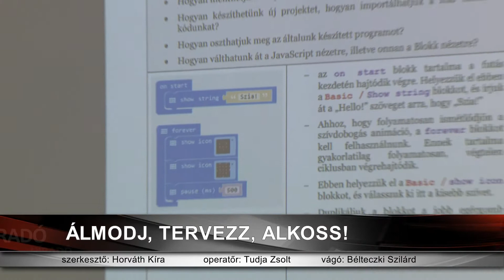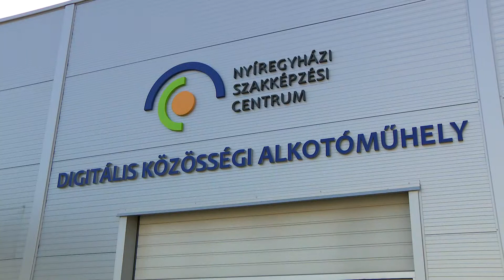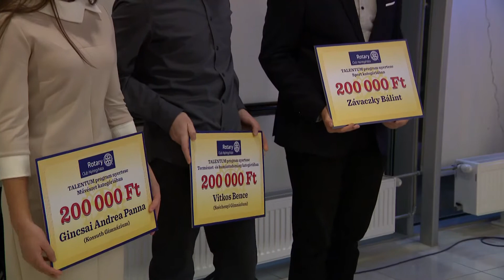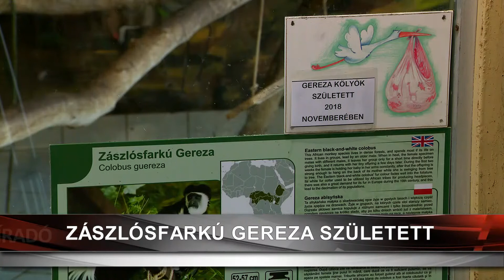Híradó 2018. december 18-án, kedden